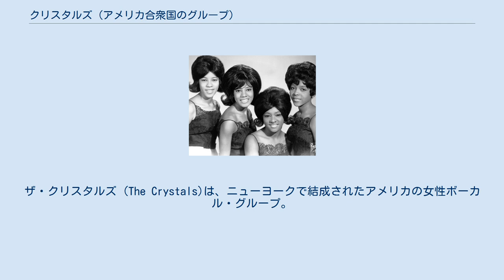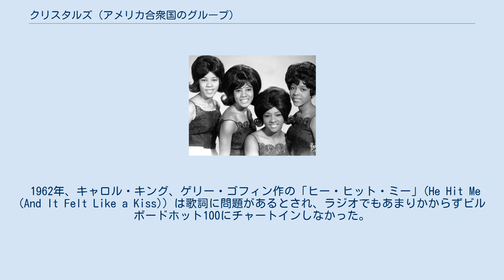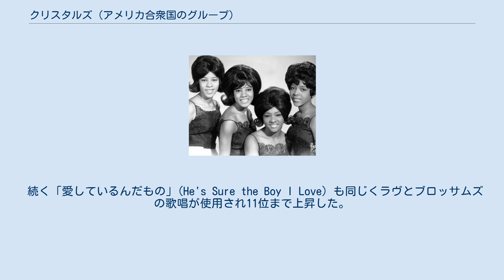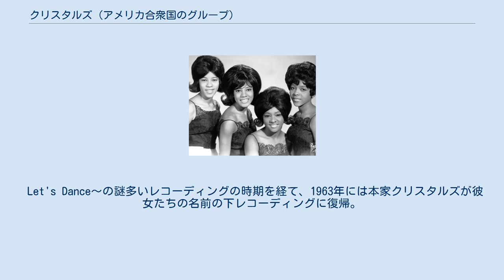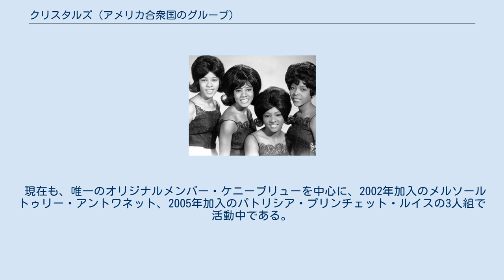クリスタルズ (アメリカ合衆国のグループ)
ザ・クリスタルズ (The Crystals)は、ニューヨークで結成されたアメリカの女性ボーカル・グループ。
1961年から1964年にかけてフィル・スペクターのプロデュースにより、「恋のアップタウン」「ヒーズ・ア・レベル」「ハイ・ロン・ロン」「キッスでダウン」などのヒットを量産した。
 1961年にバーバラ・アルストン、メアリー・トーマス、ドロレス・"ディー・ディー"・ケニーブリュー、マーナ・ジラード、およびパトリシア・"パッツィ"・ライトの5人で結成され、すぐにフィル・スペクターのレーベル、フィレス・レコードと契約。
 彼女たちの最初のヒットは、1961年11月にリリースされた「ゼアズ・ノー・アザー・ライク・マイ・ベイビー」(There's No Other Like My Baby)で、ビルボードの20位まで上昇した。
 続いて、バリー・マンとシンシア・ウィルのペンになる「恋のアップタウン」(Uptown) が2曲目のラジオ・ヒットとなる。
 この後、妊娠したジラードに代わり、ドロレス・"ラ・ラ"・ブルックスが加入。
 1962年、キャロル・キング、ゲリー・ゴフィン作の「ヒー・ヒット・ミー」(He Hit Me (And It Felt Like a Kiss)) は歌詞に問題があるとされ、ラジオでもあまりかからずビルボードホット100にチャートインしなかった。
 フィル・スペクターは「ヒー・ヒット・ミー」の失敗後すぐ、クリスタルズを使ってジーン・ピットニー作の「ヒーズ・ア・レベル」(He's A Rebel)をレコーディングしようとしていた。
 しかし、ニューヨークを拠点とするクリスタルズは、ロサンゼルスに本拠を置くスペクターの下に迅速に移動できず、他のバージョンがリリースされないうちにこの曲をプロデュースしてしまいたかったスペクターは、LAにいたダーレン・ラヴと彼女のバッキング・グループのブロッサムズを使ってレコーディング、その音源をクリスタルズ名義でリリースしてしまった（この曲はもともとシレルズにオファーしたものであったが、シレルズのメンバーはその反体制的な歌詞に難色を示し、オファーを断っていた）。
 この曲は（本人たちのレコーディングではないにもかかわらず）クリスタルズを少女グループからワイルドな大人の歌手へイメージチェンジさせることになり、後のグループ（シャングリラスの「リーダー・オブ・ザ・パック」など）への布石にもなり、皮肉なことに全米No.1にまで上りつめてグループ最大のヒットとなった。
 続く「愛しているんだもの」(He's Sure the Boy I Love）も同じくラヴとブロッサムズの歌唱が使用され11位まで上昇した。
 クリスタルズ名義の次作Let's Dance The Screw - Part Iは、当時のラジオではオンエアされる可能性が極めて低い6分近くの長い曲で、短いフレーズを繰り返すだけの単調で無表情な歌詞と、スペクター得意のウォール・オブ・サウンドとは程遠い薄っぺらなバッキングで構成された、ポップミュージック史上もっとも奇妙な作品のひとつである。
 このレコーディングが本当のクリスタルズのものか、ラヴ＆ブロッサムズのものなのかは今もって不明である。
結局この曲はシングルとしてリリースされなかった。
 Let's Dance～の謎多いレコーディングの時期を経て、1963年には本家クリスタルズが彼女たちの名前の下レコーディングに復帰。
 しかし、この時点でメアリー・トーマスは結婚して他のグループに移籍。
 同時に、デビュー以来リードをつとめていたが元来シャイでステージに弱かったバーバラ・アルストンに代わり、"ラ・ラ"・ブルックスがリードにコンバートされた。
 Let's Dance～に続く6枚目のシングルは彼女たちの代表曲となる「ハイ・ロン・ロン」(Da Doo Ron Ron)。
この曲も最初はダーレン・ラヴとブロッサムズによってレコーディングされたが、リリース直前になってスペクターはラヴのリードのみを"ラ・ラ"・ブルックスのものに差し替えた。
曲はアメリカ、イギリス双方でトップ10ヒットとなった。
続く「キッスでダウン」(Then He Kissed Me)は「ヒー・ヒット・ミー」以来、本来のクリスタルズが全員レコーディング...